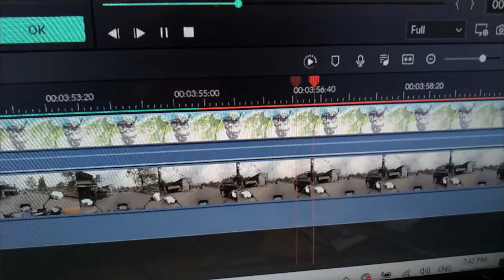CARA MEMULAI MOTOVLOG DENGAN BERGABUNG KE GRUP MOTOVLOGGER